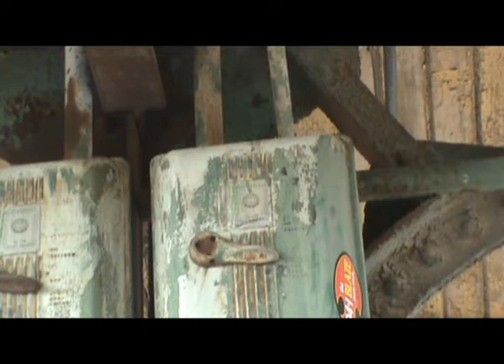the passing of a train at lincoln station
a short film documenting the passing of a train and activation of a space at lincoln station in the haymarket, lincoln ne

film+architecture thesis research
fall 2010